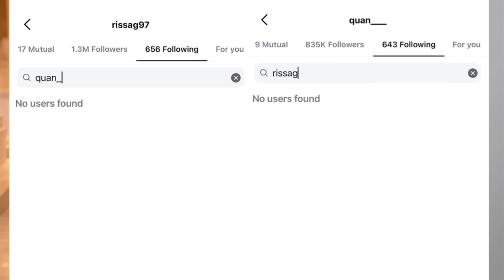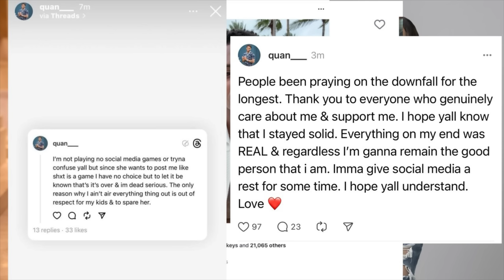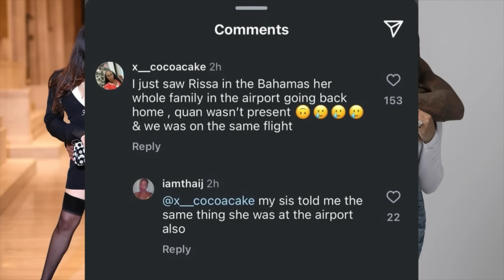Riss and Quan CONFIRM breakup😢Riss at AIRPORT alone,Quan MOVE back with MOM‼️Nique &Dwayne Separated